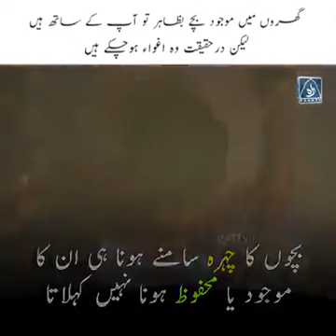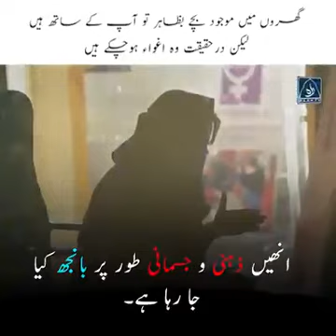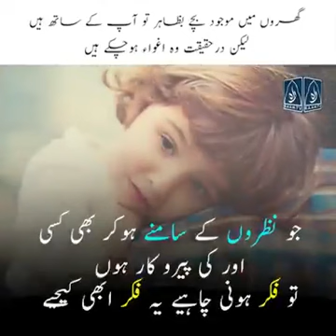اپنے بچوں کو موبائل فون دینے کے بجائے صلاحیت اور ہنر دیں. اچھی تربیت دیں